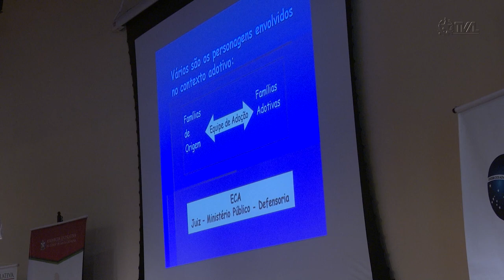É Notícia - Alesc sedia Seminário Estadual de Adoção e Proteção Integral - 01/06/23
A Assembleia Legislativa de Santa Catarina sedia nesta quinta-feira(1), o Seminário Estadual de Adoção e Proteção Integral. O evento é uma iniciativa da Ordem dos Advogados do Brasil(OAB) e do Instituto Hope House, que atende crianças e adolescentes de serviços de acolhimento e de comunidades de Florianópolis. O evento conta com o apoio da Comissão de Defesa dos Direitos da Criança e do Adolescente. Entre os temas abordados estão o direito à convivência familiar e comunitária, adoção necessária ou tardia e questões de gênero e diversidade sexual nos processos de adoção.